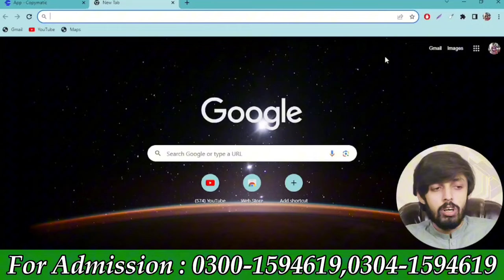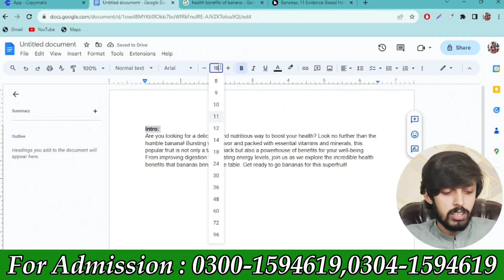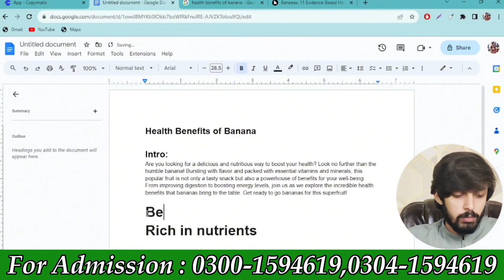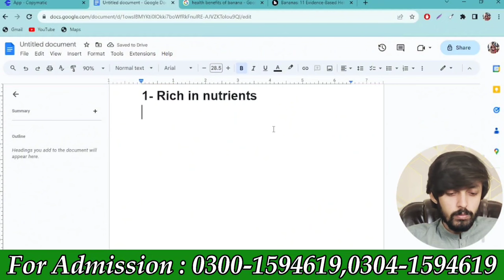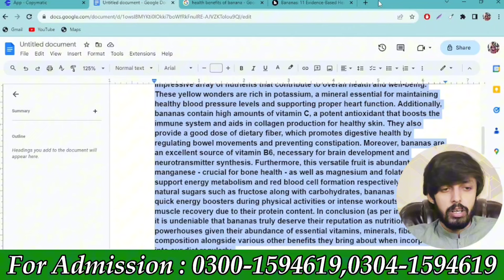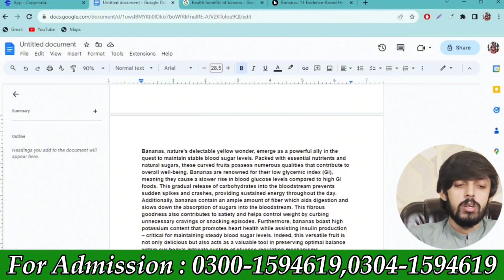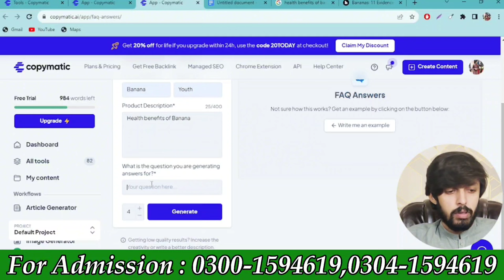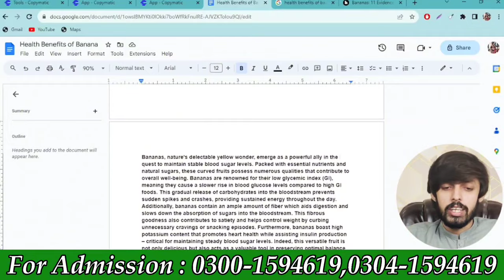Content Writing Free Course | Lecture 6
Welcome to Fakhar Nazir YouTube channel

Host: Fakhar Nazir

📝 Welcome to Lecture 6 of our comprehensive Content Writing Free Course! This session is a game-changer as we take a deep dive into the fascinating world of crafting a perfectly optimized blog using the incredible tool, Copymatic.com.

🚀 Key Highlights:

**Unlocking Copymatic.com's Potential**: We kick off this lecture with a thorough introduction to Copymatic.com, a powerful platform that leverages artificial intelligence to generate top-notch content. You'll gain a solid understanding of how to harness its capabilities to your advantage.

**Copy-Paste Blog Creation**: In the heart of this video, we guide you through the step-by-step process of creating a blog with ease using Copymatic.com. We'll cover everything, from content generation to fine-tuning, allowing you to master the art of AI-assisted content creation. Whether you're a seasoned writer or a novice, this is your opportunity to enhance your skills and productivity.

**Teaser for the Next Video**: But that's not all! We offer an exciting glimpse into our upcoming video. In the next installment, we'll delve into the essential topic of optimizing blogs generated by artificial intelligence.

By the end of this lecture, you'll have gained in-depth knowledge and practical skills in creating captivating blogs using Copymatic.com. We encourage you to actively engage by liking, sharing, and leaving your questions or thoughts in the comments section.

Your journey to becoming a proficient content writer continues right here!

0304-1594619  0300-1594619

00:00 Introduction
00:30 Write Article
15:07 End